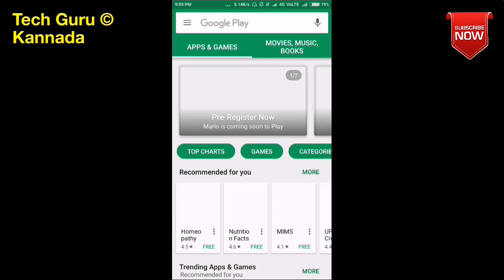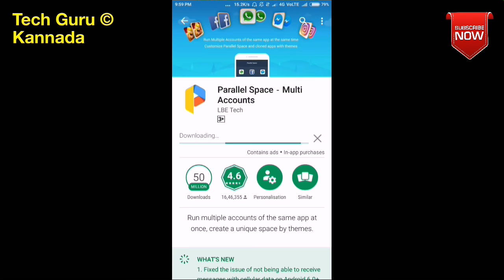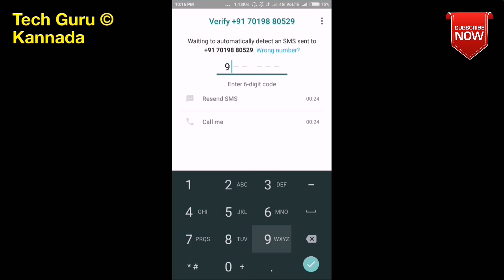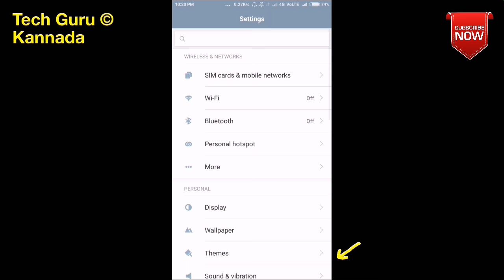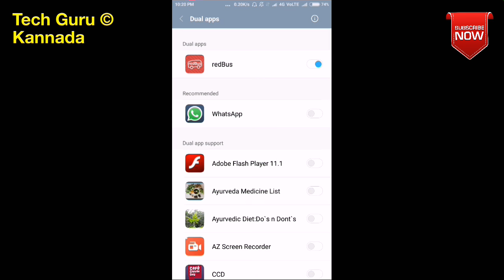Use 2 What's App & other Apps in Mobile || ಮೊಬೈಲ್ ನಲ್ಲಿ 2 ವಾಟ್ಸ್ ಅಪ್ & ಇತರ ಆಪ್ ಬಳಸುವುದು ಹೇಗೆ..?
ಮೊಬೈಲ್ ನಲ್ಲಿ 2 ವಾಟ್ಸ್ ಅಪ್ & ಇತರ ಆಪ್  ಬಳಸುವುದು ಹೇಗೆ..?

Use 2 same apps ( Dual Apps ) onn your Android phone

Tech Guru Kannada - tech info & news in Kannada